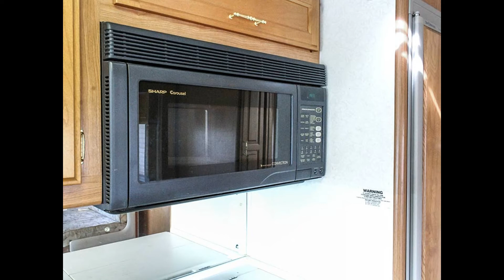1999 FLEETWOOD DISCOVERY 37V (Stock #: 5U160753) - Transwest Truck Trailer RV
Year: 1999
Make: Fleetwood
Model: Discovery
Sub Model: 37V
Class: Class A
Stock ID 5U160753
VIN (Last 6) B68781
Condition Used
Height 12' 1''
Width 7' ''
Length 38
Generator Hours 151
Hitch Rating (lbs) 5,000
Mileage 76,000
Roof Type Rubber
Leveling Jacks Hydraulic
Awning Patio
Amenities Block Heater; Dual Pane Windows
Amenities - Bedroom Accent Lighting; Queen Bed; Shades (Day/Night); TV
Amenities - Cab Adjustable Mirrors; Back Up Monitor; Cruise Control; Heated Mirrors; Leather Seating; Map Lights; Radio; Tilt/Telescoping Steering
Amenities - Kitchen Accent Lighting; Double Sink; Fantastic Fan; Gas Cook Top; Linoleum Flooring; Lower Cabinets; Microwave/ Convection Oven; Oven; Refrigerator - 2 Door
Amenities - Living Room Carpet Flooring; Accent Lighting; Shades; Sofa Sleeper; Dining Table w/Chairs; TV; DVD Player; Barrel Chair
Interior Wood Other
Engine Make Cummins
Horsepower 275
Transmission Model 2500 MH
Chassis Brand Freightliner

LOCATION:
4001 Commerce Dr.